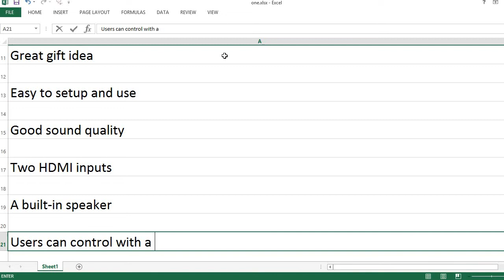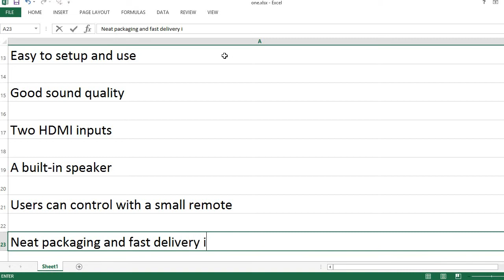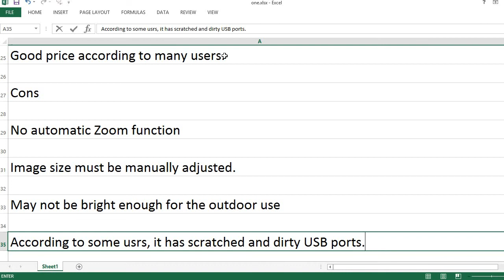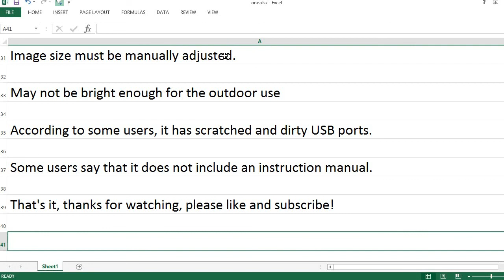Bloomidea Projector Review, Pros & Cons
Do you want to watch movies outdoors? Do you want a Hi-Fi speaker to enhance your viewing experience? Do you want a portable projector that you can take with you anywhere? If you answered yes to any of these questions, then the Bloomidea projector is perfect for you! This projector comes with a 1080P support, a movie projector, a Hi-Fi speaker, a tripod, and a mini portable home theater projector. With all of these features, you will be able to enjoy your favorite movies and TV shows outdoors or in the comfort of your own home.

FEATURES
Bloomidea Projector 1080P Support
Movie Projector for Outdoor
Hi-Fi Speaker and Tripod Included
Mini Portable Home Theater Projector for TV Stick/HD/USB/AV/PS4/Laptop/PC

This Bloomidea projector is a 1080P support movie projector that includes a Hi-Fi speaker and tripod. It is a mini, portable home theater projector that can be used for TV Stick/HD/USB/AV/PS4/Laptop/PC. It has a variety of features that makes it a great projector for any home.

PROS
Compact and lightweight
Excellent picture quality
Built-in speaker
Great gift idea
Easy to set up and use
Good sound quality
Two HDMI inputs
A built-in speaker
Users can control with a small remote.
Neat Packaging  and fast delivery in a good condition
Good price according to Bloomidea Projector Review

CONS
No automatic ZOOM function
Image size must be manually adjusted.
May not be bright enough for the outdoor use.
According to some users, it has scratched and dirty USB ports.
Some users say that it does not include an instruction manual.

Based on the information given, the Bloomidea Projector is a high-quality and versatile product that is perfect for use at home or outdoors. It includes a hi-fi speaker and tripod, and is easily portable so you can take it with you wherever you go. It also has a wide range of input options, making it compatible with most devices. Overall, it is an excellent choice for those looking for a reliable and affordable projector.
Projector 1080P Support, Movie Projector for Outdoor, Hi-Fi Speaker and Tripod Included，Mini Portable Home Theater Projector for TV Stick/HD/USB/AV/PS4/Laptop/PC

VIVO Universal Adjustable Ceiling Projector Mount for Regular and Mini Projectors